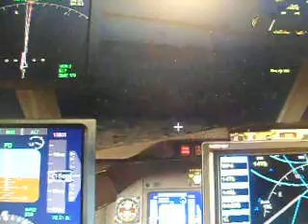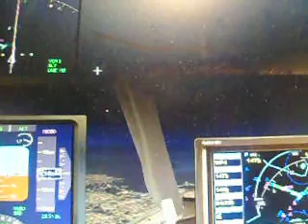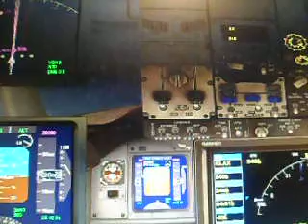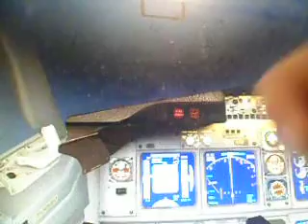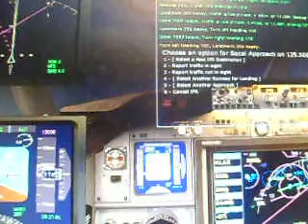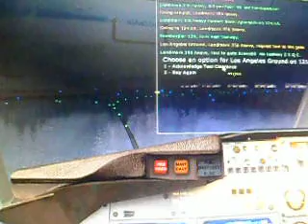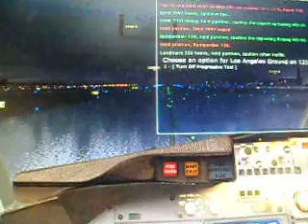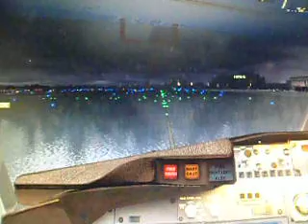From Area51 to KLAX with 737-800 morrning landing [flight simulator x]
Well I know it's laggy, but it was very heavy traffic and a large airport. So my computer couldn't handle ALL of that.